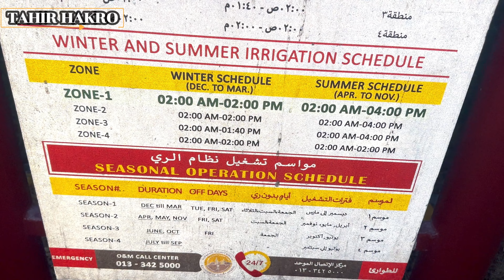Exploring The Beautiful Deffi Park In Al Jubail City!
"Welcome to the Tahir Hakro YouTube channel! I'm passionate about vlogging, travel, food, and sharing valuable information with my viewers. On this channel, you'll find exciting vlogs from my adventures around the world, mouthwatering food reviews, insightful travel tips, and engaging informational videos. I strive to deliver high-quality content that entertains, educates, and inspires. Join me on this journey as we explore new destinations, indulge in delicious cuisines, and learn together. Thank you for being a part of the Tahir Hakro community!"

Don’t forget to press the ‘Bell’ icon to get notified of every new upload…Show love and Support to My Channel.

Exploring Jubail City's Hidden Gem: A Visit to Deffi Park
Welcome to Jubail City's best-kept secret – Deffi Park! Join us as we take you on a virtual tour of this beautiful urban oasis filled with blooming flowers, serene walking trails, and mesmerizing water features. Discover the charming architecture, vibrant wildlife, and tranquil atmosphere that make Deffi Park a must-visit destination for nature enthusiasts and travelers alike.

Nature's Paradise: Deffi Park in Al Jubail City
Step into a world where greenery meets urban beauty at Deffi Park in Al Jubail City. Immerse yourself in the sights and sounds of this enchanting park as we explore its vast range of flora and fauna. From picturesque landscapes to colorful gardens, get ready to embark on a visual journey that will have you craving to visit this natural paradise sooner rather than later.
Family-Friendly Fun: Highlights of Deffi Park, Al Jubail City
Pack up the family and head to Al Jubail City's Deffi Park for a day filled with excitement and fun! From thrilling rides, playgrounds, and picnic areas to ample space for sports activities, this video showcases all the family-friendly attractions that make Deffi Park the go-to destination for a memorable day out. Get ready to make unforgettable memories surrounded by nature and endless entertainment options.

Deffi Park: The Perfect Retreat from City Life
Escape the hustle and bustle of city life and rejuvenate your senses at Deffi Park. Take a virtual stroll through its peaceful trails, breathe in the refreshing scent of flowers, and let the tranquil ambiance transport you to a world of inner peace. Join us as we explore the various relaxation spots, meditation zones, and hidden corners that make Deffi Park the ultimate retreat for those seeking solace in nature.

Deffi Park: A Photographer's Paradise in Jubail City
Calling all photography enthusiasts! Deffi Park in Jubail City offers endless opportunities to capture breathtaking shots that you won't be able to resist sharing with the world. From stunning landscapes and vibrant flora to wildlife encounters and architectural gems, this video showcases the park's visual delights through the lens of a passionate photographer. Get inspired and embark on your own photography expedition to Deffi Park, where every angle tells a captivating story.